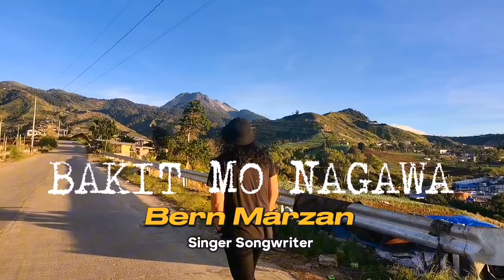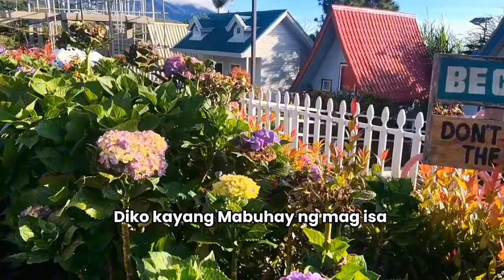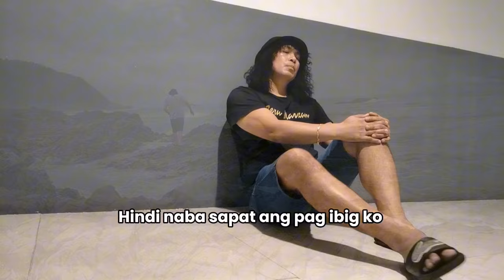Sobrang sakit BAKIT MO NAGAWA ang mag mahal pa sa iba